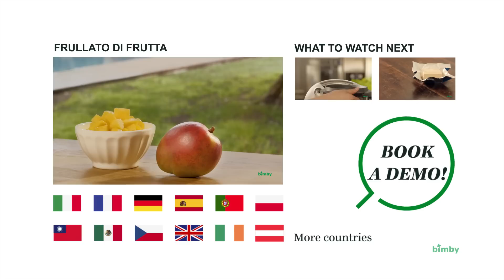Bimby ® TM5 - Yogurt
Oggi preparare un vero yogurt naturale proprio come piace a te è facile e veloce con il nuovo Bimby ® TM5. Uno yogurt è perfetto per terminare un pasto o per un gustoso snack quando ti senti un po' affamato. La cremosa consistenza dello yogurt che delizierà tutti quelli che non sanno resistere a un delizioso dessert.

Quando realizzi questa ricetta a casa, ti assicuri che stai per goderti uno yogurt fatto con i migliori ingrerdienti, e senza additivi artificiali come conservanti o coloranti.